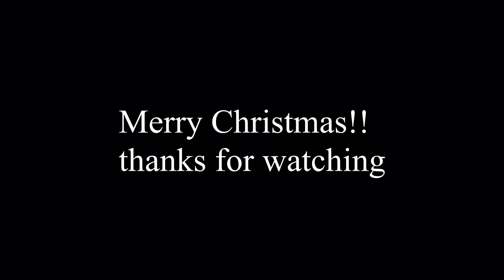7 days to have a Merry Misty Subnautical Christmas on the Ark in a Fortnite